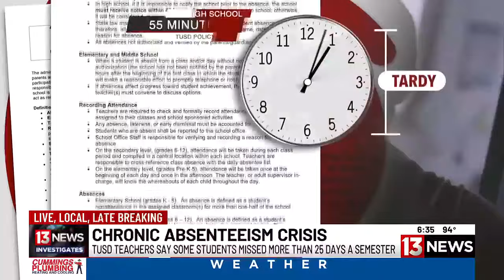Chronic Absenteeism Crisis: Tucson USD teachers say district lax with excessive absences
It’s a crisis that many school districts have yet to conquer -- chronic absenteeism.